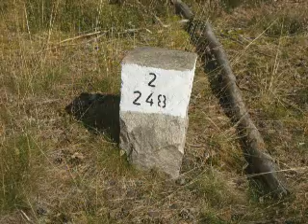Przekaz ROK 2011 - Cz-2 Rokiem Jedności i odejścia starych energii - 10-01-2011